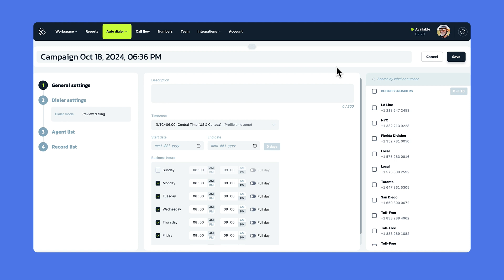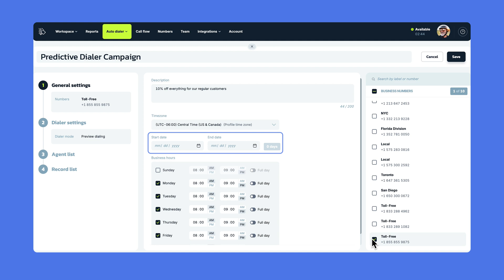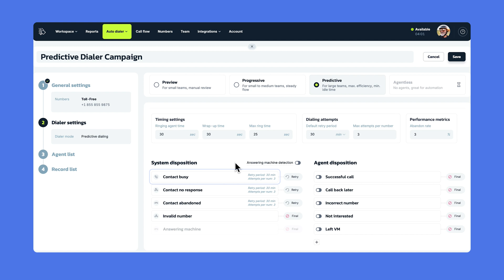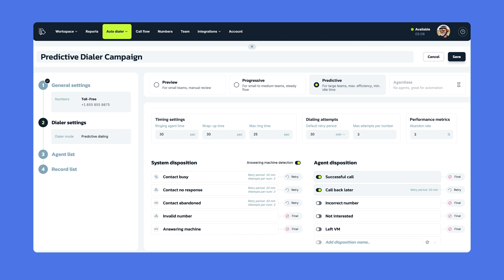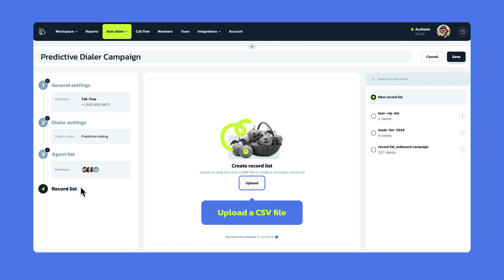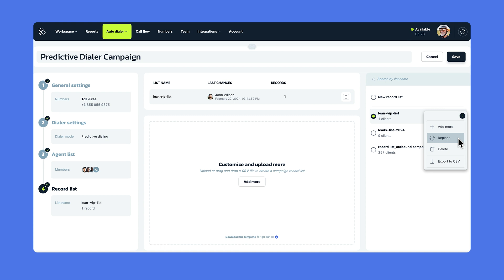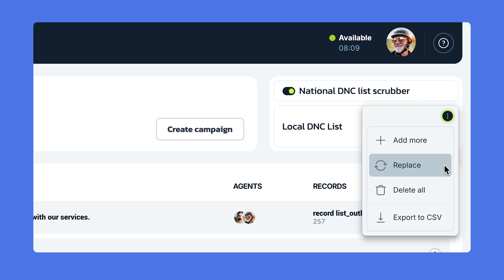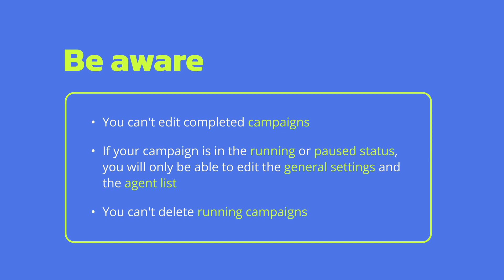How to set up Predictive Dialer?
00:00 - How the Predictive Dialer works
00:37 - How to start a new call center campaign
00:59 - General settings
01:33 - Predictive Dialer settings
02:30 - System dispositions
02:44 - Answering machine detection feature
03:11 - Agent dispositions
03:50 - Agent list
04:02 - Record list
05:13 - Integrated National Do-Not-Call list scrubber
05:57 - Account Do-Not-Call list
06:52 - Call center Campaign statuses
08:04 - MightyCall's support contacts

Welcome to our ultimate step-by-step guide on setting up the MightyCall Predictive Dialer!

Whether you're managing a large-scale outbound campaign or just starting out with automated dialing, this video will walk you through the entire process to ensure maximum efficiency and compliance.

The Predictive Dialer is an advanced tool designed to forecast agent availability, dial multiple contacts simultaneously, and connect prospects to agents without delay. By reducing downtime and increasing productivity, it’s a must-have for businesses running outbound call campaigns.

In this video, you'll learn:

How to configure General Settings, such as campaign names, descriptions, and schedules.

The ins and outs of Dialer Settings, including ringing agent time, wrap-up time, retry periods, and maximum attempts.

Setting up Agent Dispositions to streamline post-call workflows and generate detailed campaign reports.

How to upload, manage, and optimize your contact lists for smooth dialing operations.

The importance of compliance with the National Do Not Call (DNC) list and how MightyCall’s integrated DNC list scrubber keeps your campaigns legal and protected.

How to adjust campaign statuses like Ready, Running, Paused, or Completed.

By the end of this guide, you’ll be fully equipped to launch successful outbound campaigns and leverage the full power of MightyCall’s features.

Whether you’re customizing settings for agent efficiency or fine-tuning your campaign’s call outcomes, this video has you covered.

If you’re new to automated dialing or looking to optimize your current setup, this guide will help you master the process in no time.

Let’s get your outbound campaigns running smoothly today!